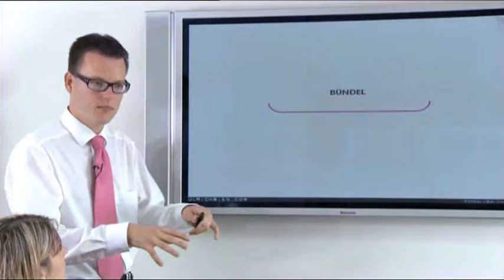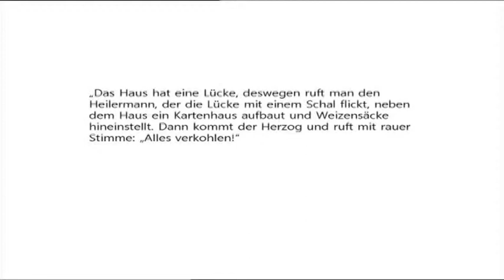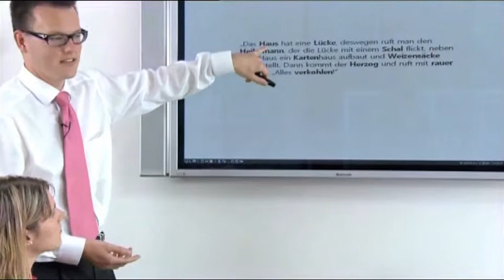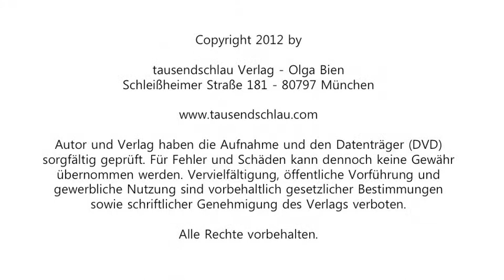11 tausendschlau Gehirn Glühen